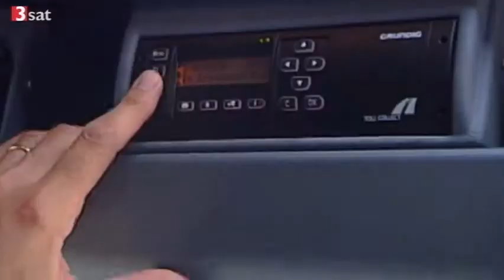Toll Collect: Paradebeispiel für Fehler im Software Engineering [16.03.2012]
"Was geschah bei Toll Collect?" [Phoenix; 2004; Run time: 44:30]

An Universitäten muss das Lkw-Mautsystem als Paradebeispiel für Fehler im Software Engineering herhalten - wegen grober Planungsfehler und Missmanagements. Das vollautomatische System sollte Mitte 2003 an den Straßen stehen. Erst Anfang 2006 konnte es in Betrieb gehen, und den Betreibern hängt wegen der Verzögerung eine Milliardenklage des Bundes an.